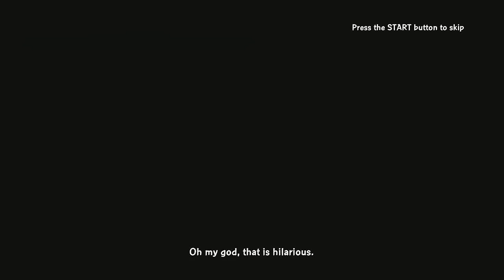Family Guy Back to the Multiverse Walkthrough - Part 9 Legend of Long John Peter Let's Play Gameplay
Family Guy Back to the Multiverse Walkthrough Part 1 It's All Geek to Me Let's Play Gameplay Commentary

Family Guy Back to the Multiverse Walkthrough! Walkthrough and Let's Play Playthrough of Family Guy Back to the Multiverse with Live Gameplay and Commentary on PS3 and Xbox 360 n high definition.